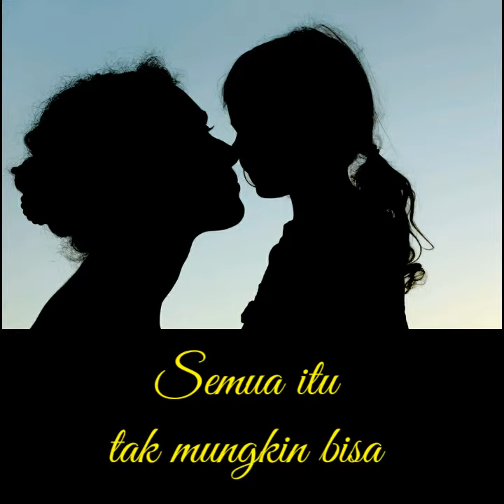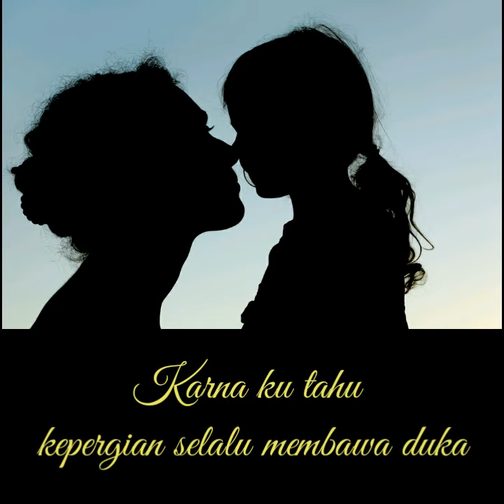Dukaku untuk Ibu || Puisi || Lirik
Kata-kata yang indah terangkai